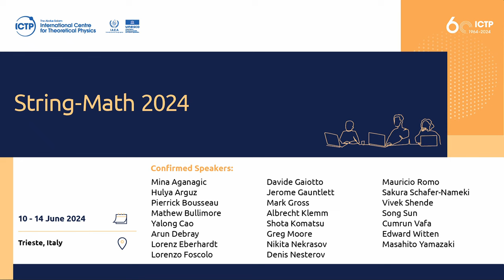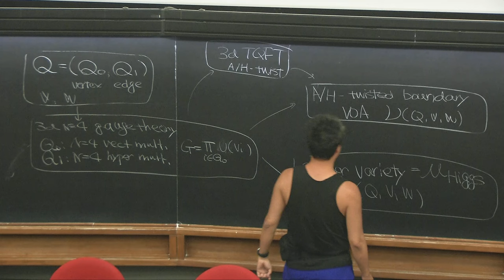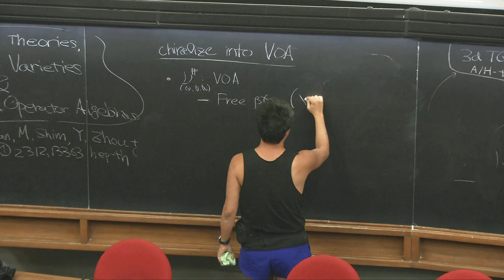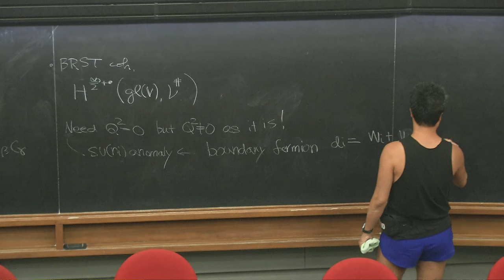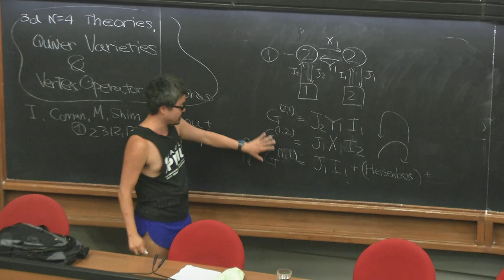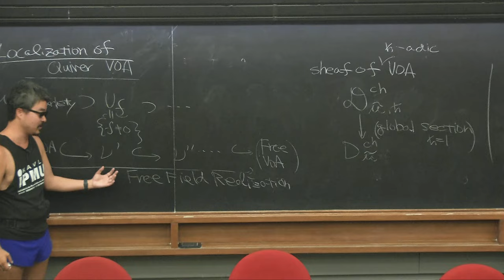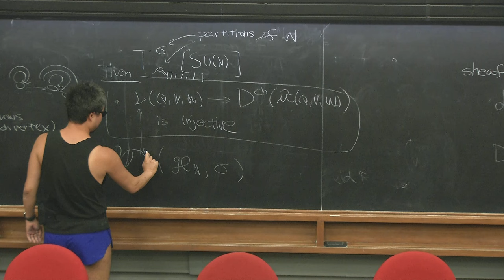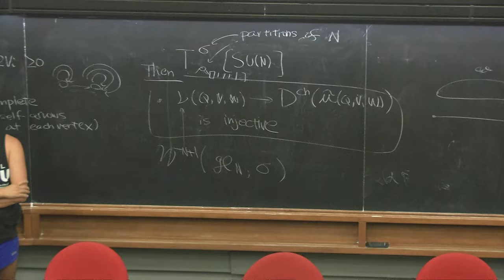3d N=4 Theories, Quiver Varieties and Vertex Operator Algebras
3d N=4 Theories, Quiver Varieties and Vertex Operator Algebras
Speaker: Masahito YAMAZAKI (The University of Tokyo)